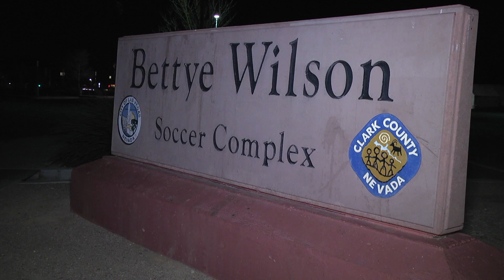IMPACT UNITED CD 0-4 ABC TRAVEL CONCEPTS ALL-STAR Boys U19 (00-01) Chapman West 2-16-2019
This video is about IMPACT UNITED CD 0-4 ABC TRAVEL CONCEPTS ALL-STAR Boys U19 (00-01) Chapman West 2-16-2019